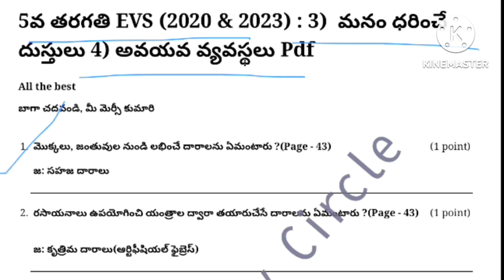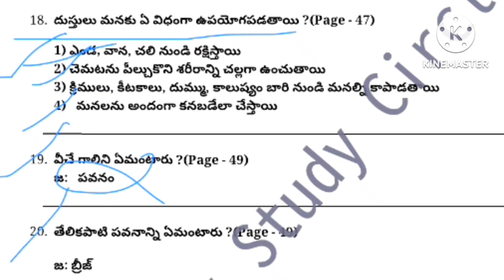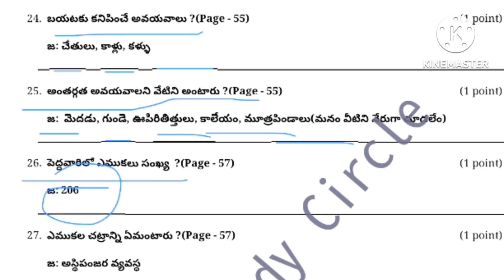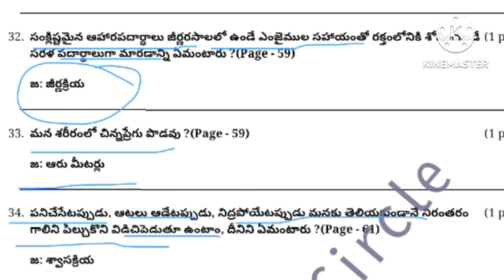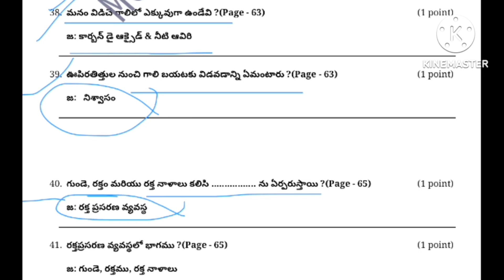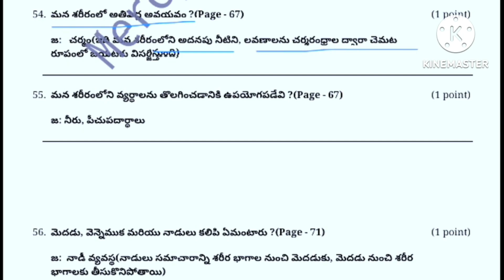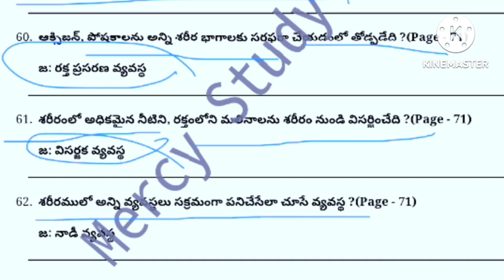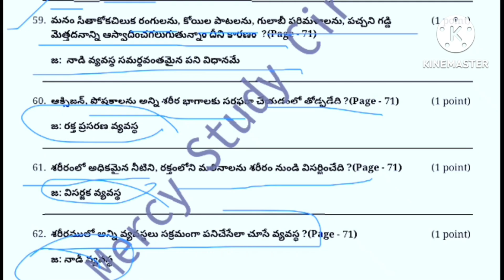5th Class EVs 3&4 lessons practice bits in Telugu 5th class EVS bits